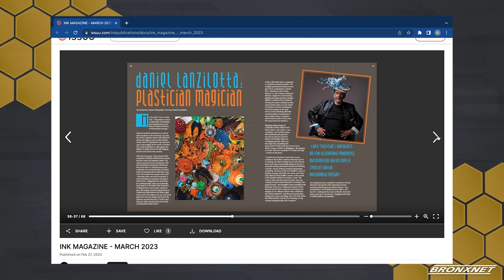The Bronx Buzz | Daniel Lanzilotta, 3-30-23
Join us for a new episode of The Bronx Buzz. In the second segment, Host Gary Axelbank is joined by Environmental and Social Justice Artist, Daniel Lanzilotta to discuss his artwork focused on turning thrown away plastic and single use crack vials into beautiful pieces of artwork. How does Daniel take waste found on the beach and streets and turn them into art pieces? FInd out on this episode of The Bronx Buzz.